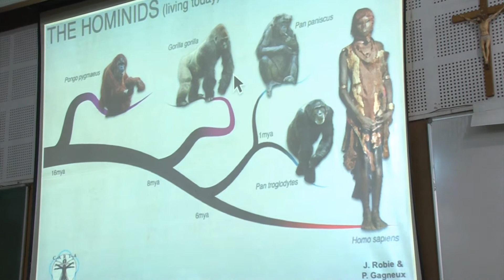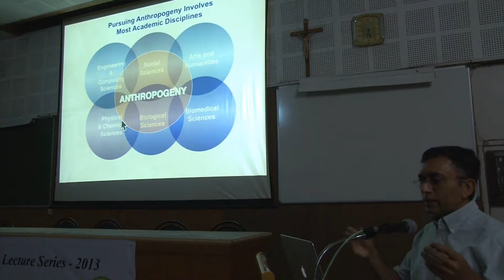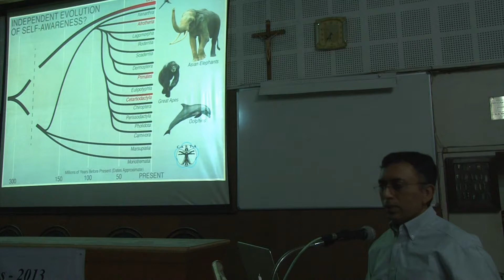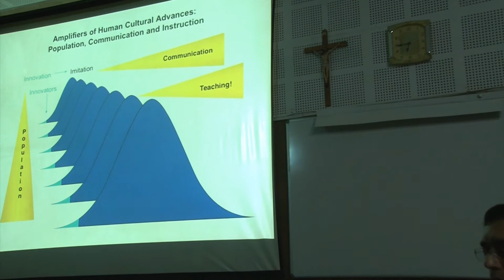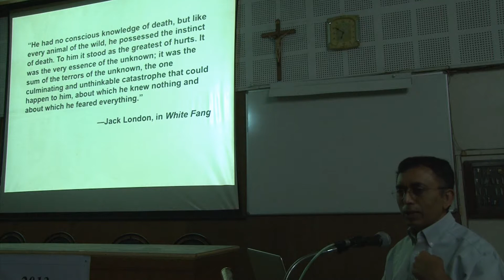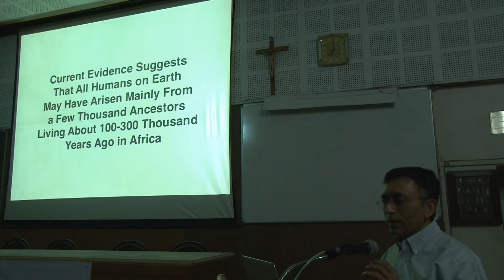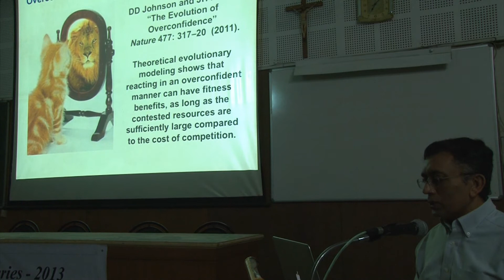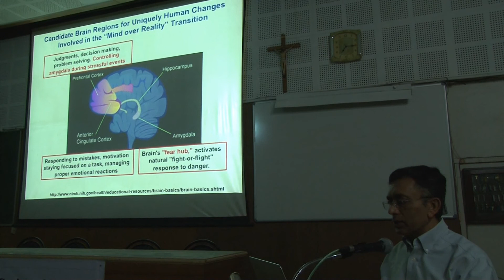Prof Ajit Varki, UC San Diego, USA